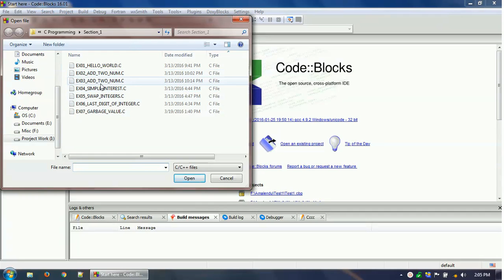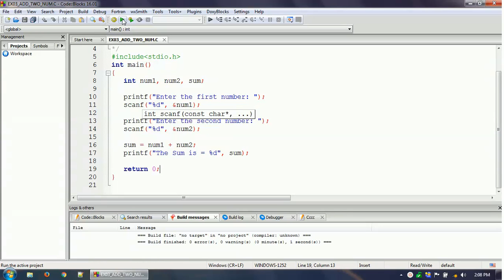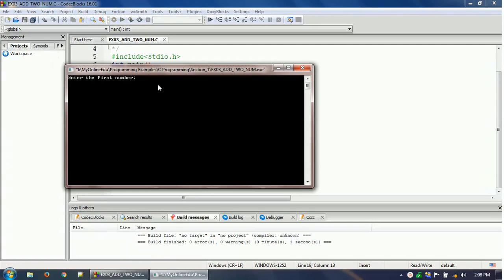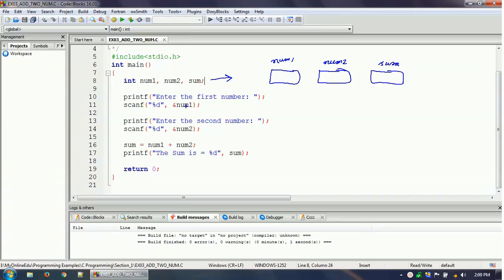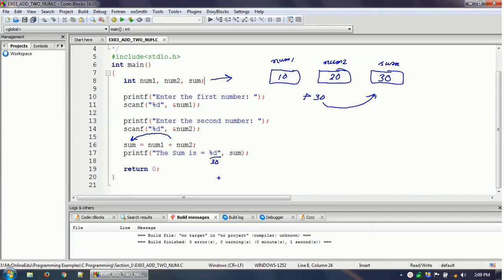C Programming - Lecture 08 - Example 03 : Add Two Numbers After Taking Input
Welcome to the free course "Learn C Programming with 40+ Examples" brought to you
In this example video tutorial "Lecture 08 - Example 03 : Add Two Numbers After Taking Input" we will write and execute the program to receive two integer value using scanf() function as input and then print their addition result.